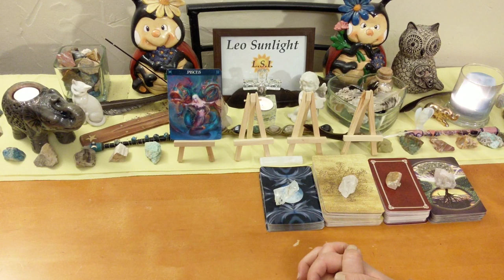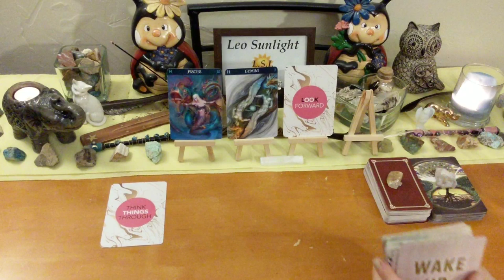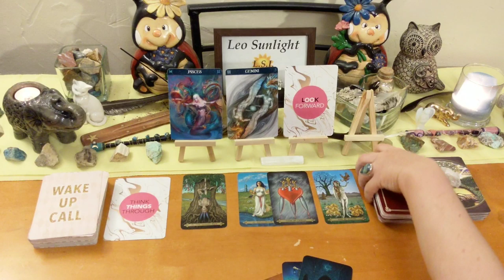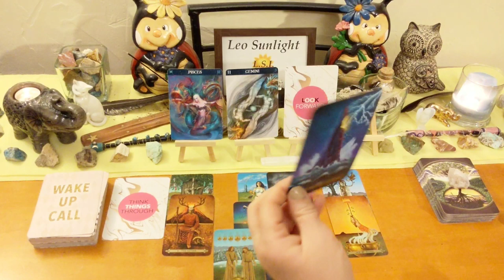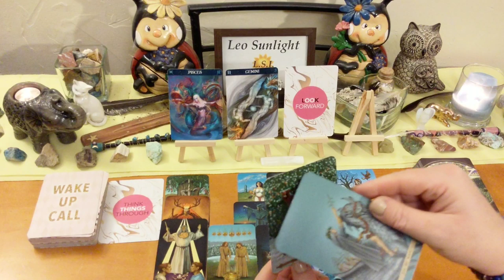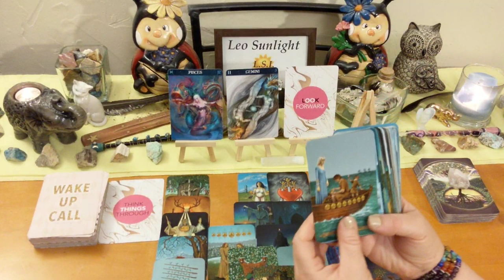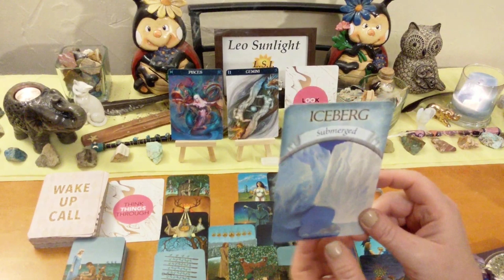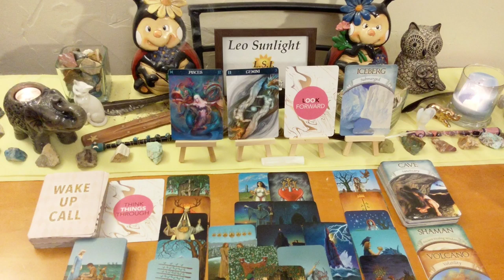Pisces ♓ Deep Heart & Soul Healing After a Big Wake Up Call 🔔🕊 General Reading September 2019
This reading is for Pisces in your sun, moon, rising or Jupiter. Click the settings icon above ^ if you would like to speed up this reading, next to the cc button.